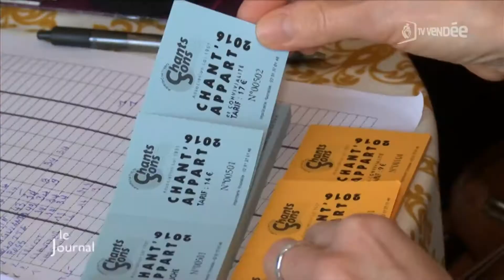La 22ème édition du festival Chant'Appart commence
Sites webs/blogs, copiez cette vidéo avec le bouton "Intégrer" !
 Françoise Sagnier a le privilège d'accueillir chez elle le début de la 22ème édition du festival Chant'Appart, le concert à domicile.